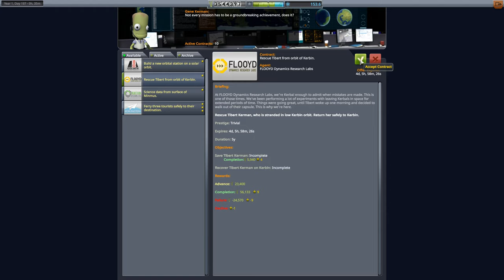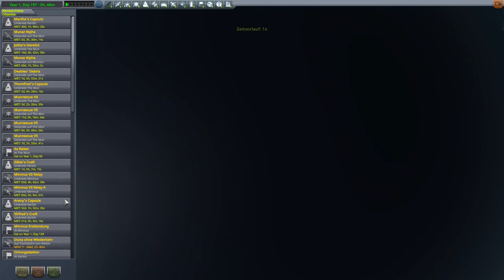Kerbal Space Program Let's play II Folge 224 Deutsch